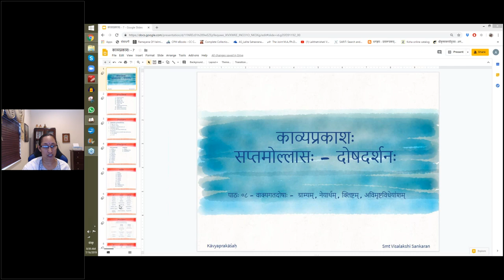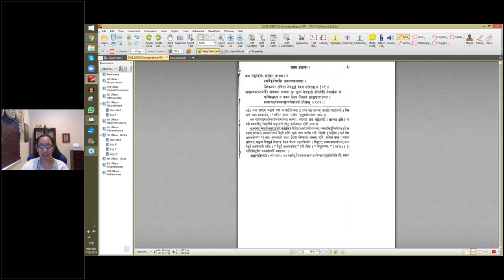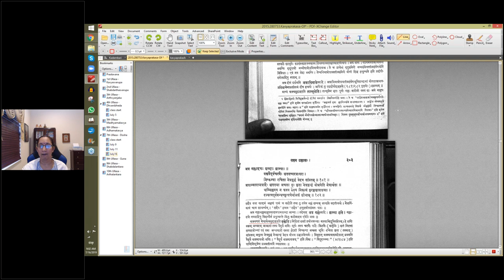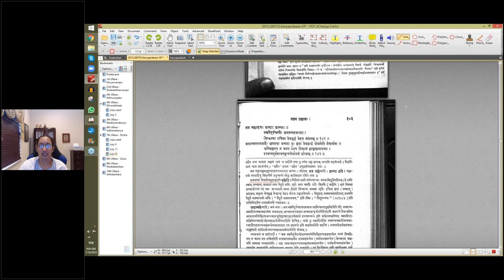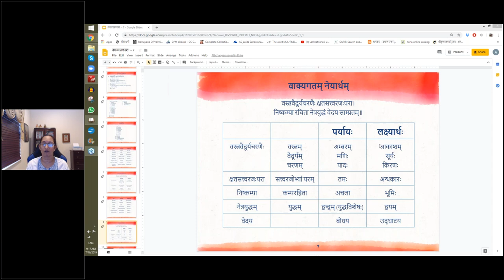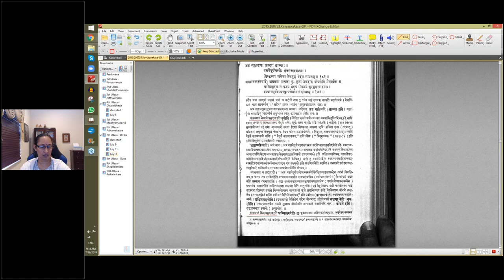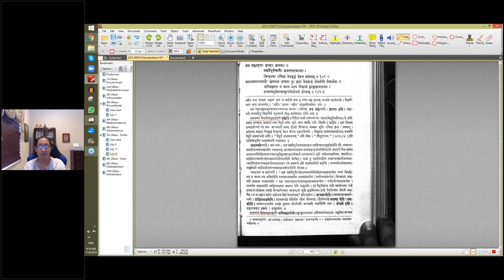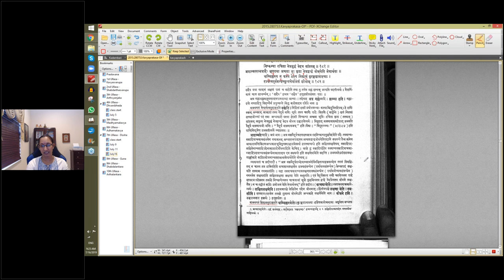काव्यप्रकाशः (II year) - उल्लासः 07 - पाठः ०८ (English Lecture)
पाठः ०८ - वाक्यगतदोषाः - ग्राम्यम्, नेयार्थम्, क्लिष्टम्

ताम्बूलभृतगल्लोऽयं भल्लं जल्पति मानुषः।
करोति खादनं पानं सदैव तु यथा तथा ॥ १८०॥
अत्र गल्लादयः शब्दाः ग्राम्याः।

वस्त्रवैदूर्यचरणैः क्षतसच्वरजःपरा।
निष्कम्पा रचिता नेत्रयुद्धं वेदय सांप्रतम् ॥१८१॥
अत्राम्बाररत्नपादैः क्षततमा, अचला भूः कृता, नेत्रद्वन्द्वं बोधयेति नेयार्थता।

धम्मिल्लस्य न कस्य प्रेक्ष्य निकामं कुरङ्गशावाक्ष्याः।
रज्यत्यपूर्वबन्धव्युत्पत्तेर्मानसं शोभाम् ॥१८२॥
अत्र धम्मिल्लस्य शोभां प्रेक्ष्य कस्य मानसं न रज्यतीति संबन्धे क्लिष्टत्वम्।